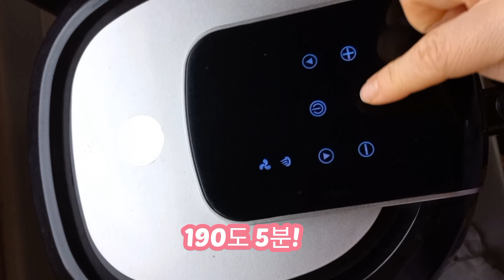과일 생크림 크로와상 쉽게 만드는 법 ㅡ가성비가 갑이네요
과일 생크림 크로와상을 만들었습니다.
아무 과일이나 생크림과 크로와상만 있으면 만들어 먹을 수 있어서 아주 쉬워요. 아침식사로도 간식으로 딱입니다.